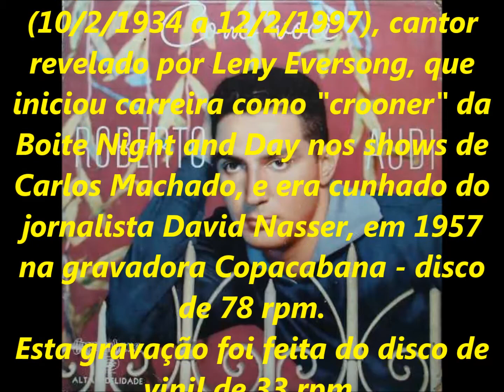ROBERTO AUDI - NOITE DE PAZ - SÉRIE RELÍQUIAS - acervo de PEDRO LECUONA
155 - SÉRIE RELÍQUIAS - parte do acervo de PEDRO LECUONA - BRASIL - GRAVADA DO ORIGINAL.